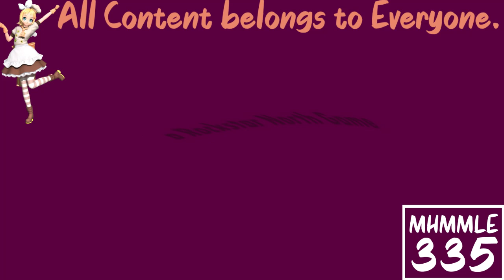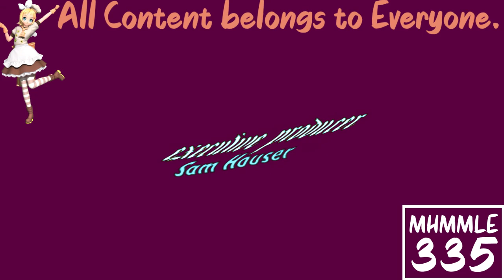(REQUESTED) GTA San Andreas Opening Intro in Radioup V9